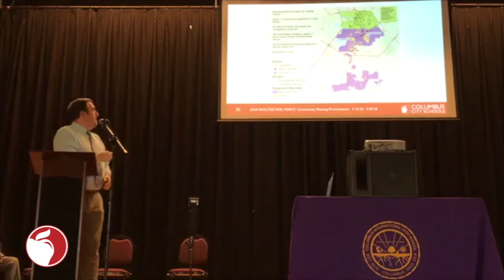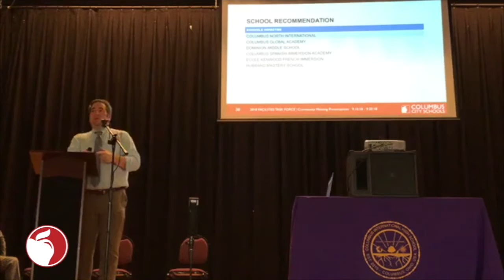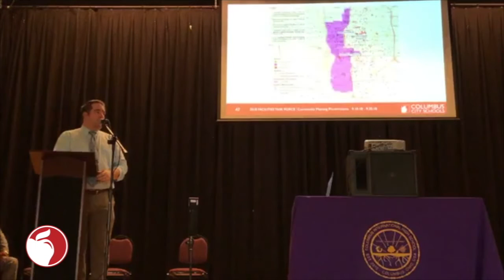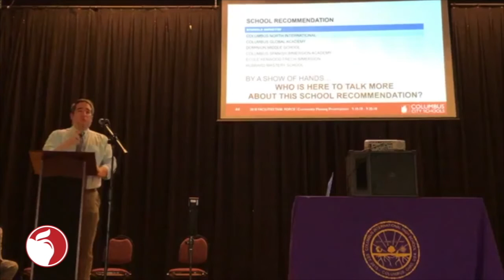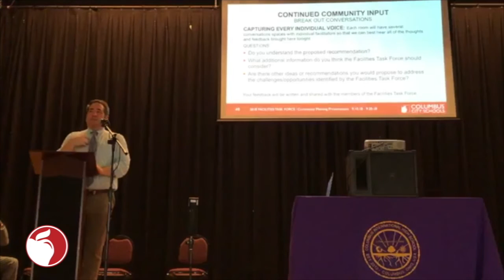2018-09-13 Facilities Community Meeting @ Columbus North International